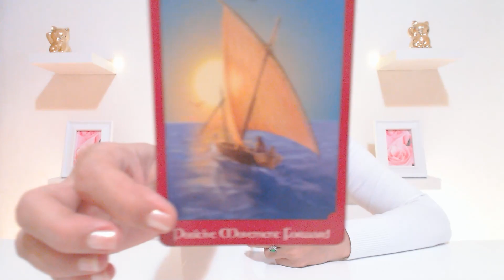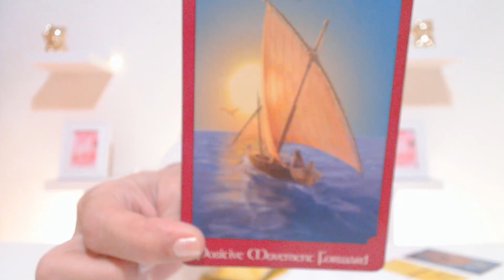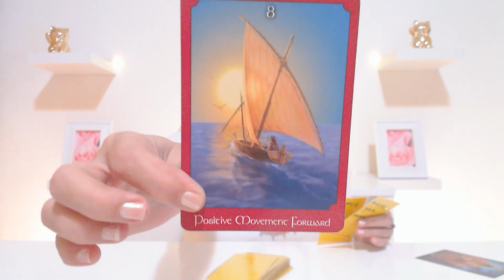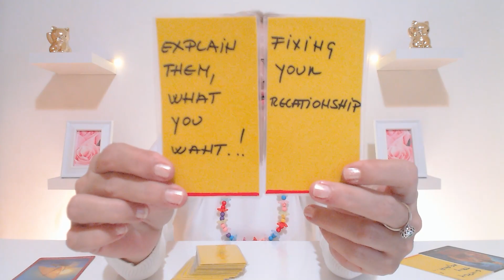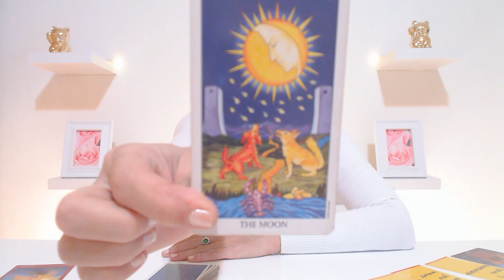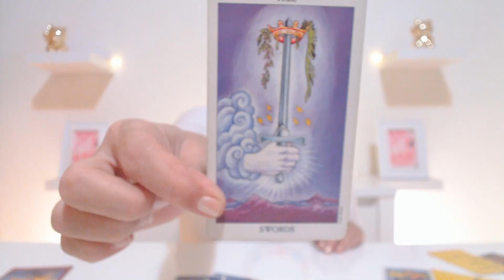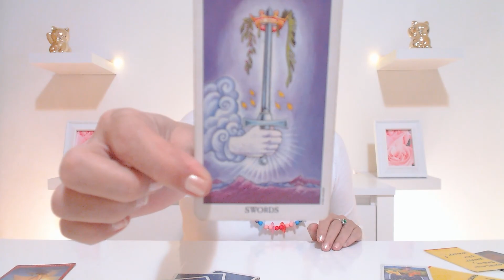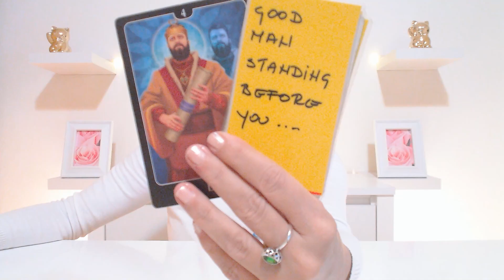PISCES - "A VERY GOOD PERSON LIKES - YOU...!" JANUARY 2021 MONTHLY TAROT READING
Your monthly tarot card reading with Ivana tarot.